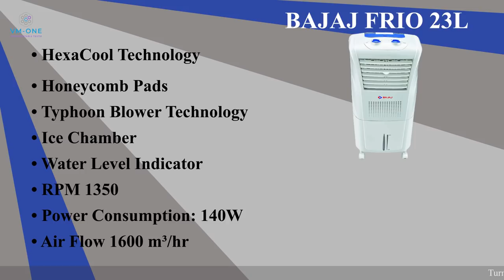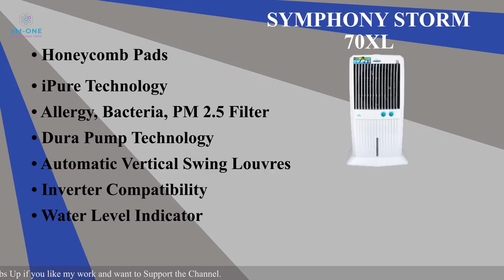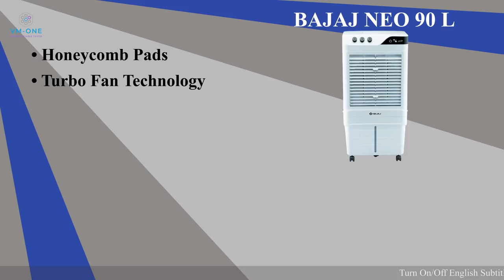Best Air Cooler In India 2021 ⚡ Best Refrigerator in India 2021 ⚡ Discount Offers ⚡ MAY 2021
Best fridge
Best air cooler for home in India
Best air cooler for room in India
Best air cooler for summer in India
Best air cooler with humidity control in India
Best air cooler 2021 under 5000